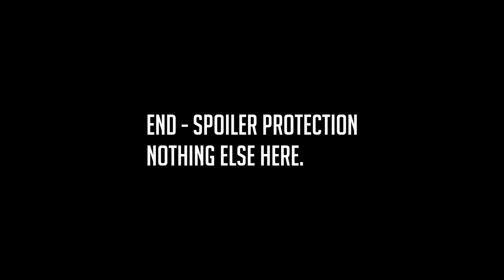Match 1 Flank Manouvers: Godwin(ENG) vs Flapajack(ENG) 1v1 Valkyrie Tournament #1 Men of War: AS2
The old guard Godwin continues his dream run in the tournament and fights against the Pringles slayer and underdog new blood Flapajack.